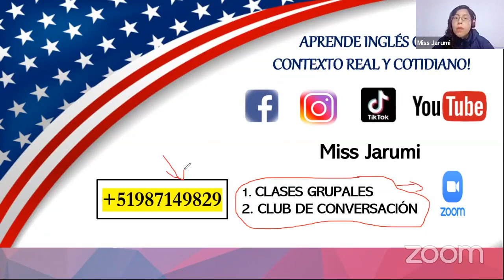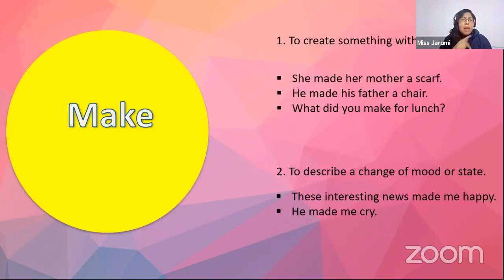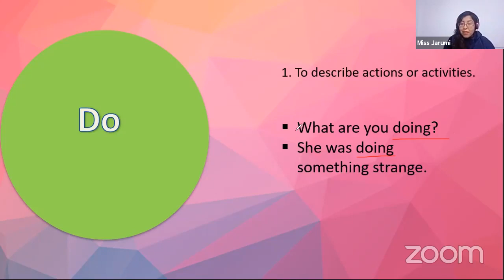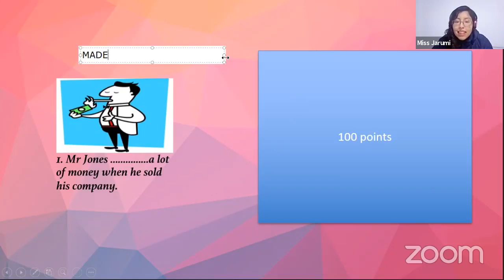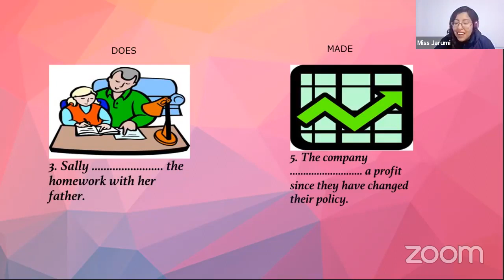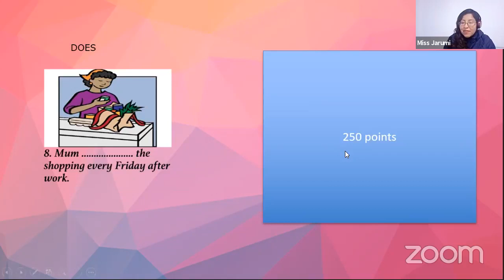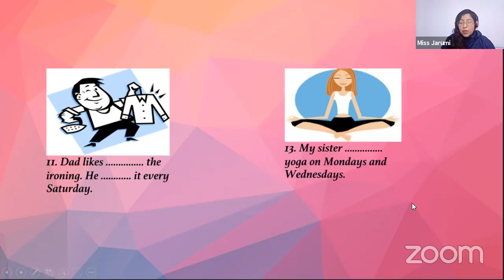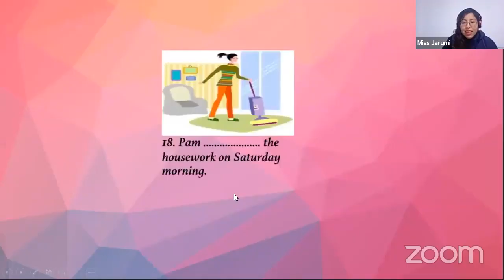LESSON 91: MAKE Vs. DO / Clases de Inglés Gratis desde Cero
CLASE GRATUITA 91 👩🏻‍🏫: Practicarás las diferencias entre MAKE y DO a través de ejemplos prácticos con mucho contexto.
APRENDERÁS INGLÉS CON CONTEXTO COTIDIANO Y LLEGARÁS A LA FLUIDEZ!